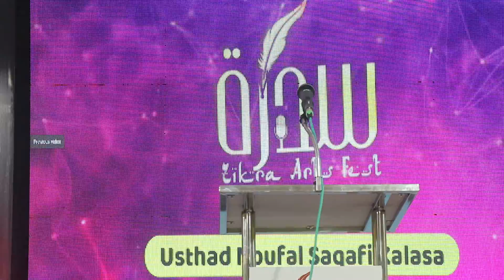Sidra|zikra arts fest|2k22|zikra campus Moodbidri